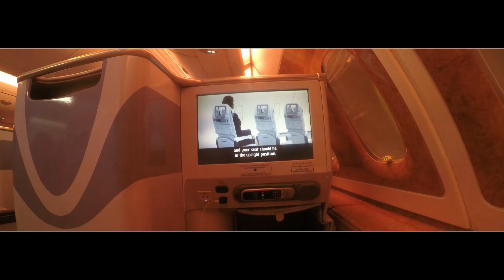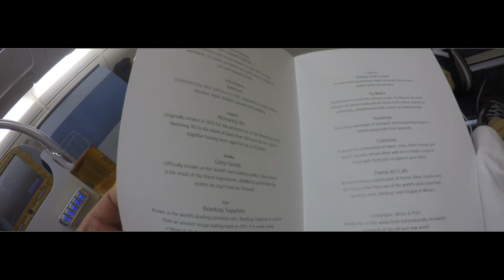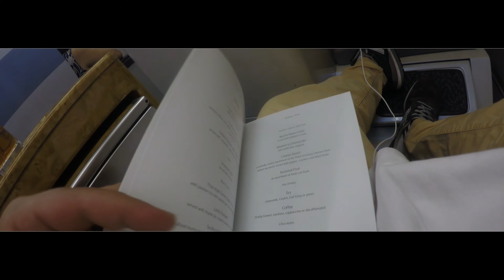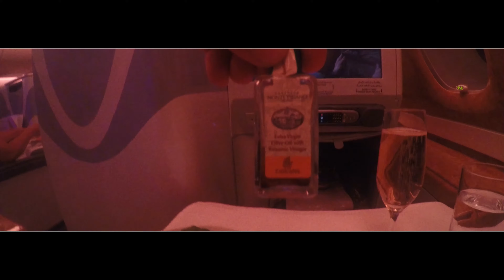Emirates A 380 Business Class Bangkok to Dubai EK 373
My first time flying business class on my way to dubai at night.

seat 25K